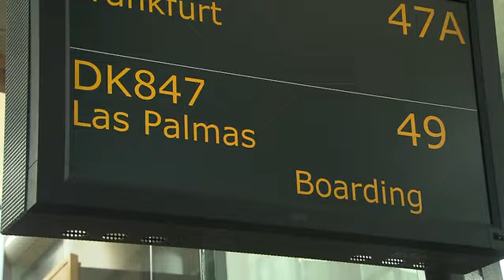Charterfeber: Drammensgutta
Denne guttegjengen fra Drammen har ett mål for charterferien, nemlig å sjekke damer.